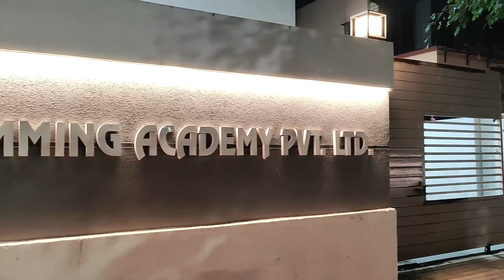Prathamesh Second Day of Swimming Class *"Little Water Wonders: Kids Making a Splash!"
"🏊‍♂️ Dive into Prathamesh's First Splash! 🌊 | Prathamesh_LearnNfun

👶 Join us in the excitement as little Prathamesh embarks on his swimming lessons! 🌟 Watch the joy, laughter, and a few adorable wobbles as he takes his initial strokes in the world of aquatics. From conquering fears to making new friends by the pool, this video captures the unforgettable moments of Prathamesh's aquatic adventure.

🤿 Dive into the fun with:

🌈 Introduction to Prathamesh's swimming class
🏊‍♂️ First-ever strokes and water play
😄 Smiles, giggles, and memorable expressions
🤝 Building confidence and making friends in the water